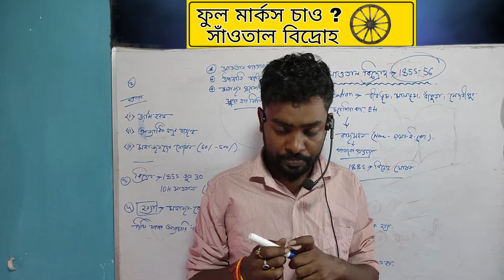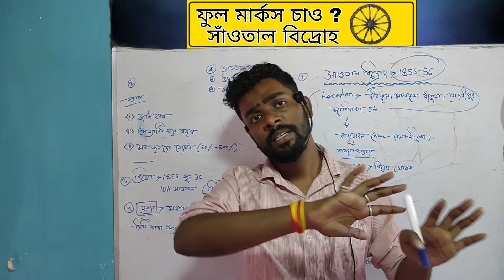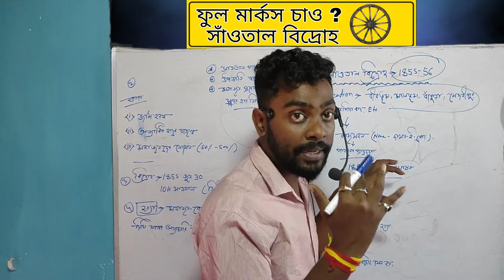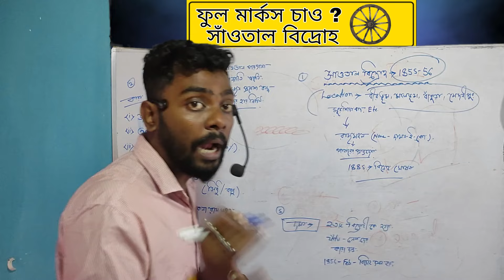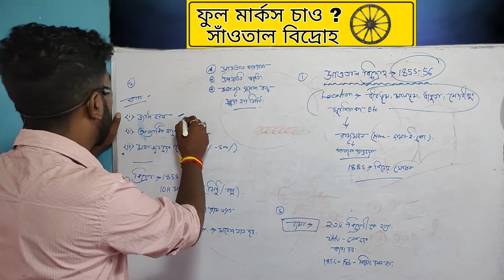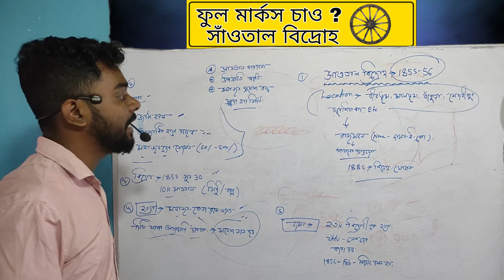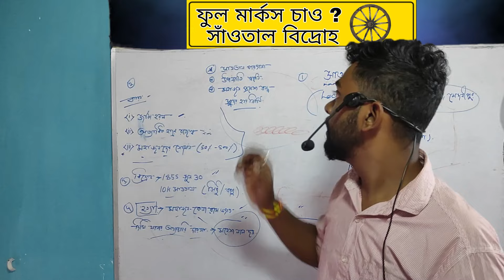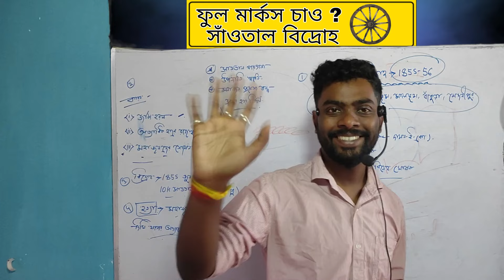সাঁওতাল বিদ্রোহ | Madhyamik History | Class 10 Chapter 3 | Deva Sir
"Welcome to 'Study Time,' your go-to destination for a diverse range of educational content! Dive into a world of learning with our motivational insights, historical explorations, and in-depth educational videos. Uncover the secrets of success, unravel the mysteries of history, and fuel your curiosity with our engaging and enlightening content. Let's make every moment a 'Study Time' moment!"